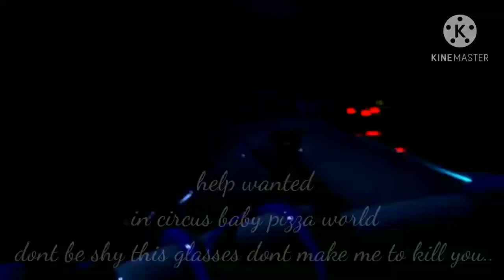fnaf sl:step closer dance with song